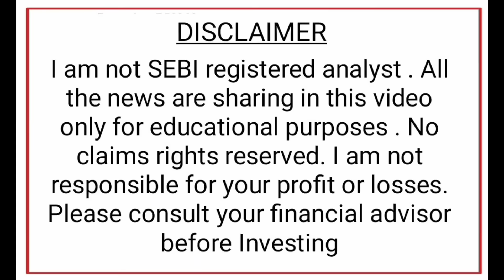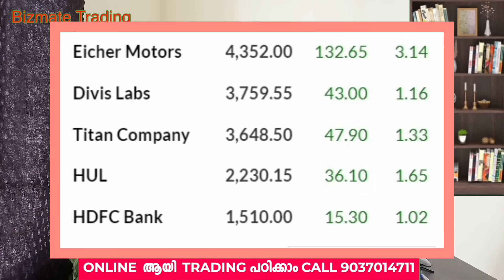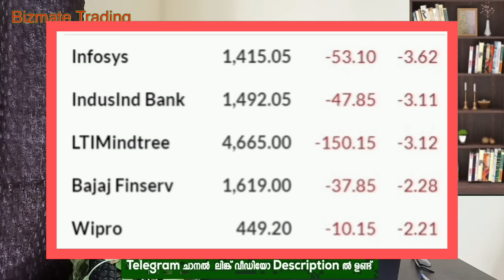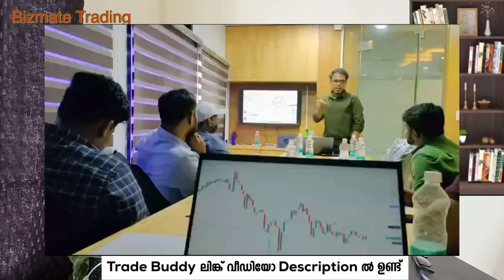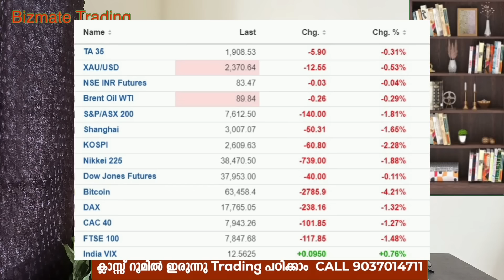Post Market News | Stock Market News Malayalam | Stock Market Kerala